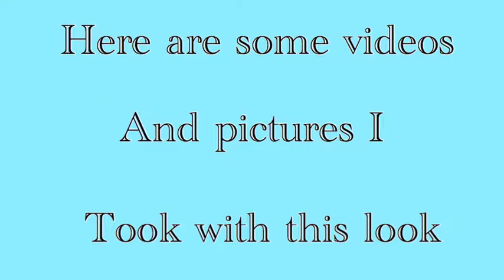Sally Halloween Tutorial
Put Playblack speed on slow if it’s too fast

Song : This is Halloween - the nightmare before Christmas soundtrack

Elmers glue
Water base face paint in periwinkle
Wet n wild paint pot : white
Morphexjamescharles: flashback
Wet n wild paint pot: black
Lips : colorpop - know it all